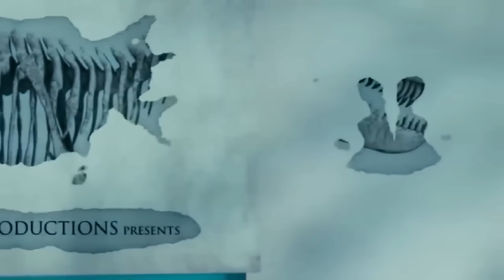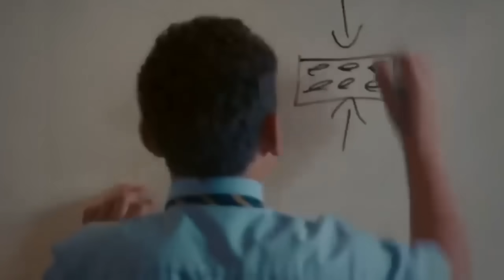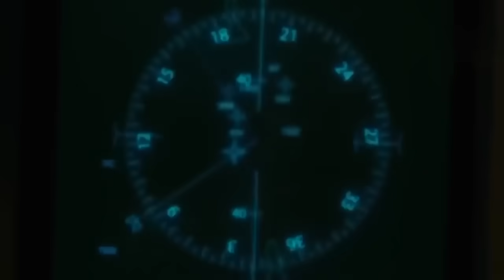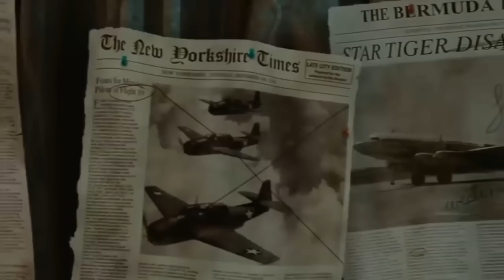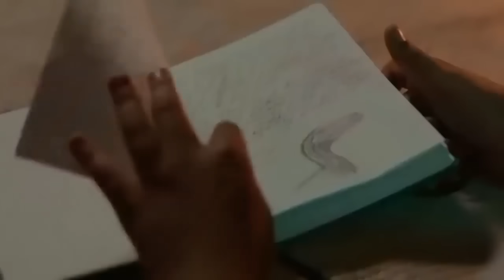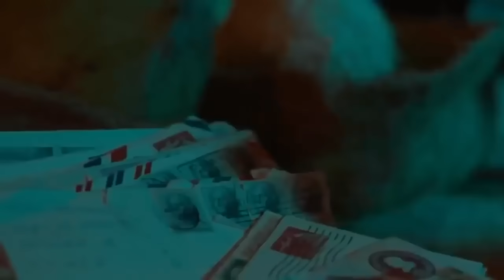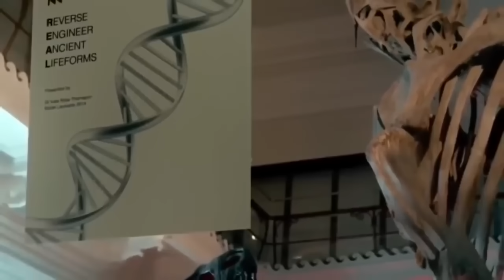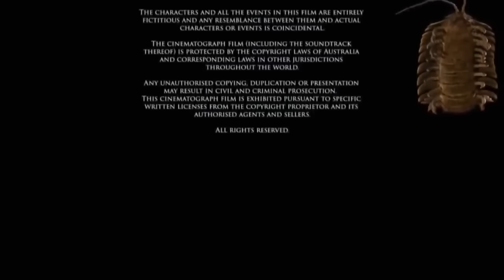¡Aventura Jurásica en el Tiempo! | Acción | Acción y aventura | Cine En Español Latino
Durante las vacaciones de un niño de 13 años, un inesperado desastre lo deja varado en una isla extraordinaria, habitada por dinosaurios, plagada de barcos fantasmas y ocupada por una joven encantadora que afirma haber llegado desde la década de 1950. Esta película, llena de aventuras y misterios, te llevará a un viaje inolvidable a través del tiempo y la naturaleza salvaje.

Comparando esta película con otras famosas, podemos encontrar similitudes con "Jurassic Park" protagonizada por Sam Neill y Laura Dern, debido a la presencia de dinosaurios y la sensación de asombro y peligro constante. También recuerda a "Cast Away" con Tom Hanks, por la lucha del protagonista para sobrevivir en una isla desierta. La mezcla de elementos históricos y fantásticos puede evocar la magia de "Regreso al Futuro" con Michael J. Fox, especialmente con la inclusión de una joven de los años 50. Esta combinación única de elementos hace que esta película se destaque entre las películas completas disponibles en YouTube, ofreciendo una experiencia cinematográfica rica y emocionante.